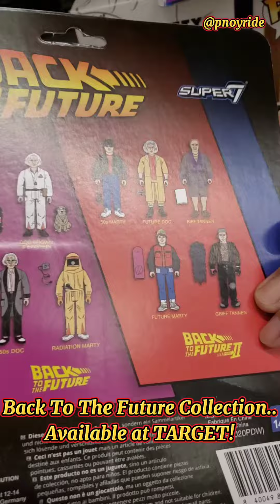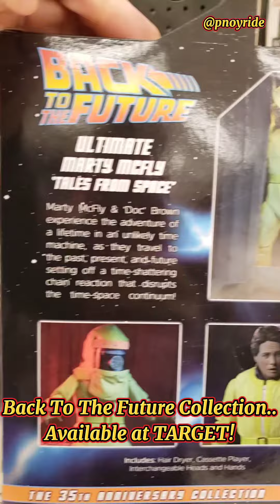Back to the future ..Collection available at TARGET!